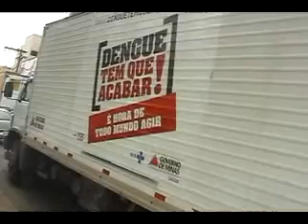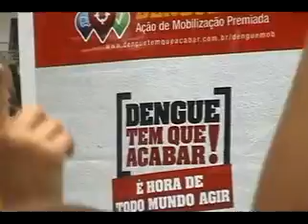Manhuaçu contra a Dengue